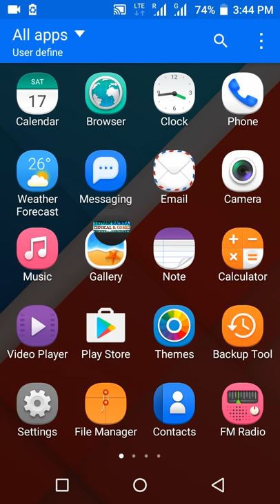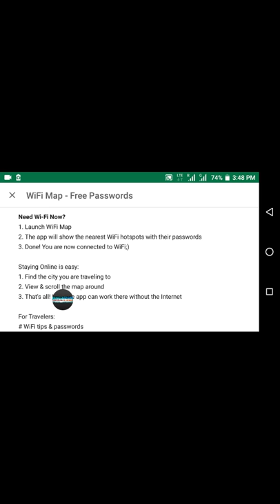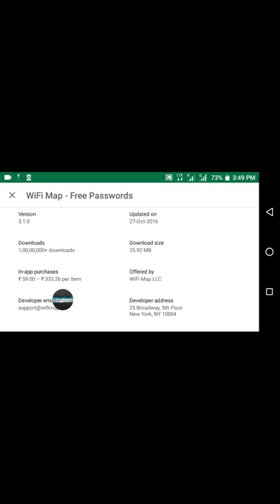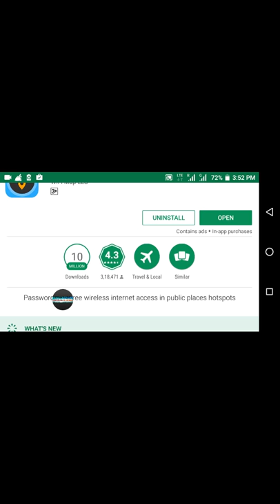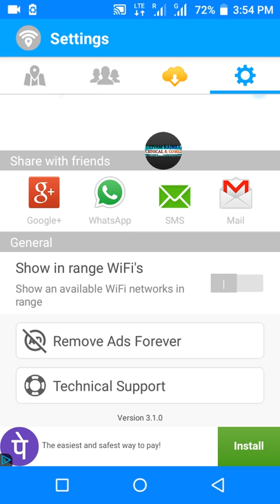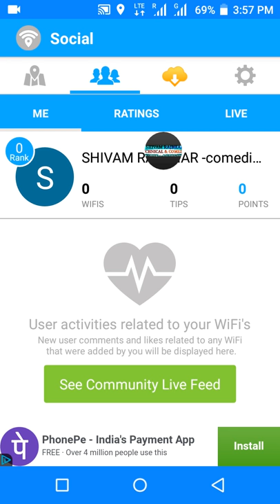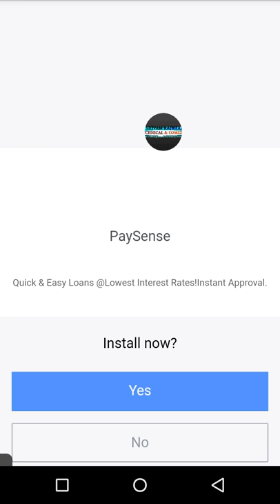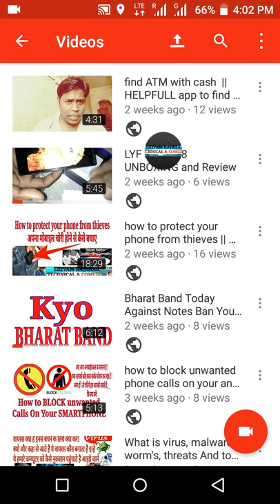How to know wifi Password | फ्री मे वाई फाई पासवर्ड कैसे पता करे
How to know wifi network password someone else ?| || फ्री मे वाई फाई पासवर्ड कैसे पता करे